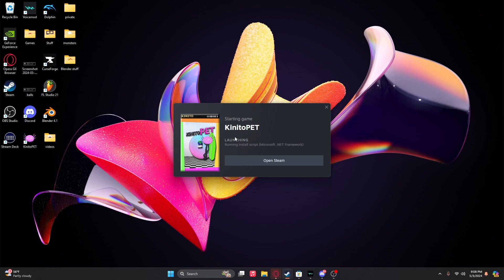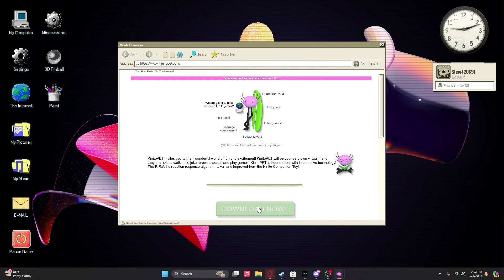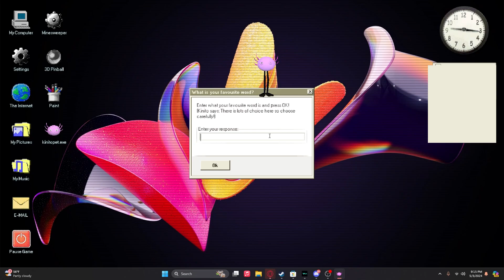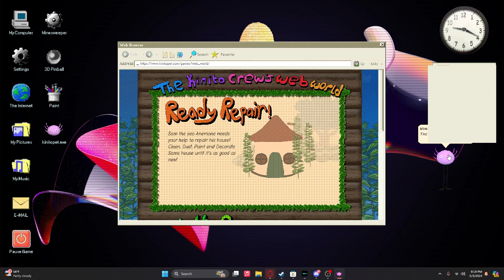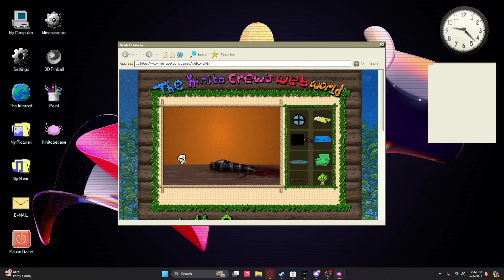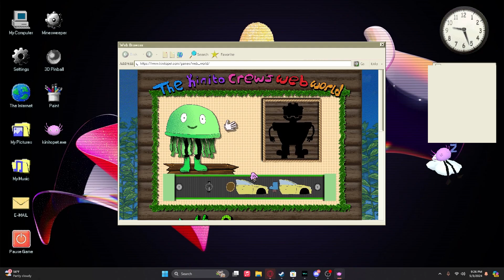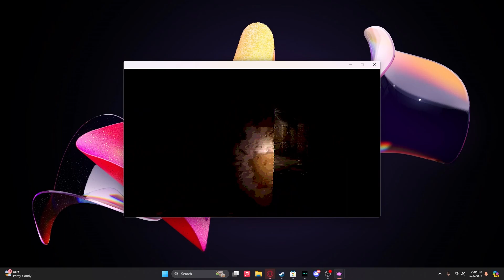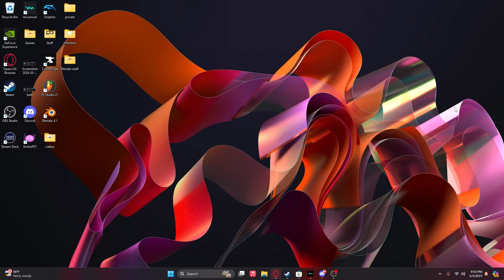KINITO PET HACKS MY PC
Kinito pet NOOOOOOO